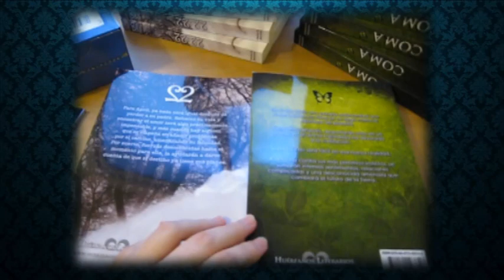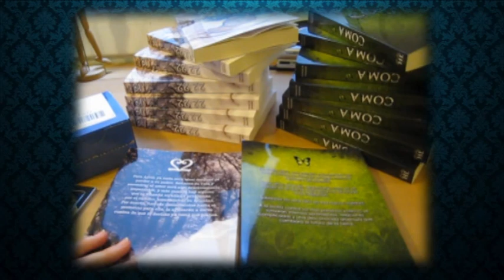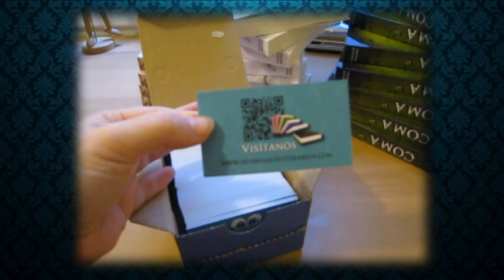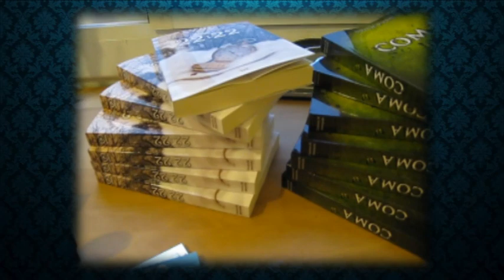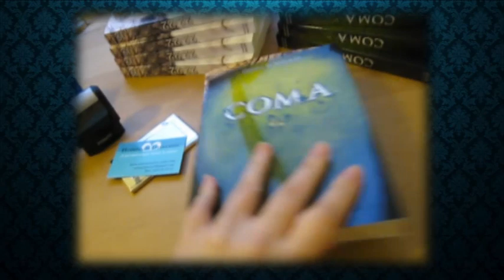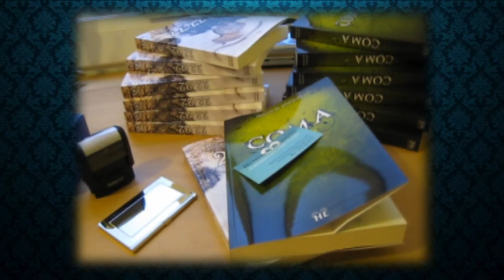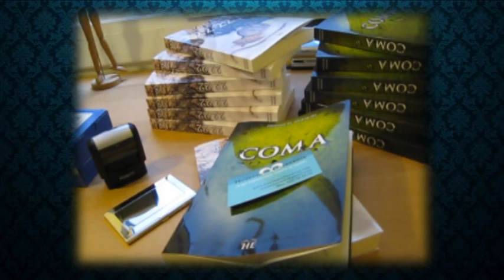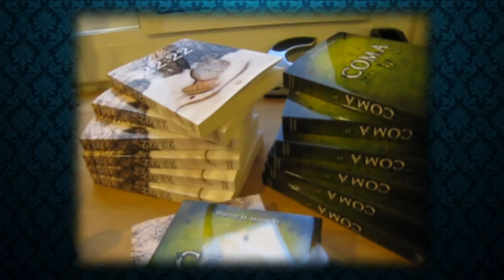¡Libros recién hechos!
IMAGEN QR

INFO DE 22:22

Título: Exciting Ride (excitingRide.mp3)